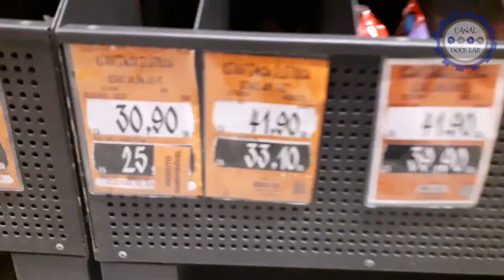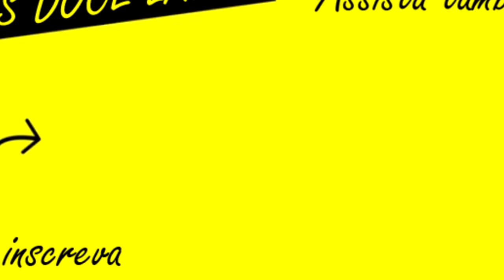CONSERTAR RESISTÊNCIA Chuveiro Lorenzetti Advanced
Se o chuveiro Lorenzetti Advanced Queimou, segue a dica para dar uma nova chance a resistência danificada antes de fazer a substituição por uma peça nova.

🎁 EXCELENTES OFERTAS E PRODUTOS para os Seguidores e Inscritos deste Canal 🎁
LINK DE COMPRA:
- PLAFON DE SOBREPOR redondo LED 18W:

* Quer saber como Fazer parte do Grupo fechado de Whatsapp só de FazTudo? é só acessar o link abaixo que te envio um E-BOOK INFORMATIVO e passo os procedimentos.

Para contratar os meus serviços é só me chamar no Whatsapp link abaixo: